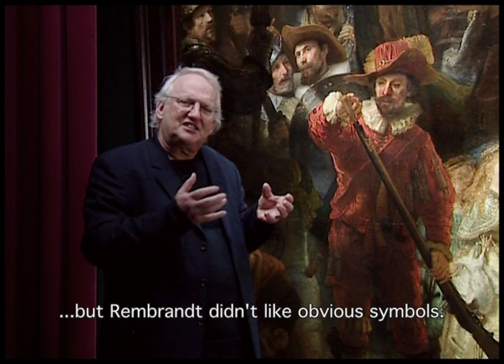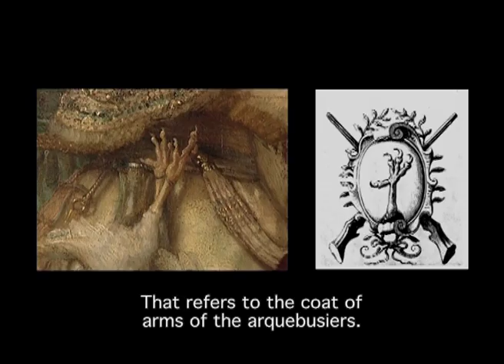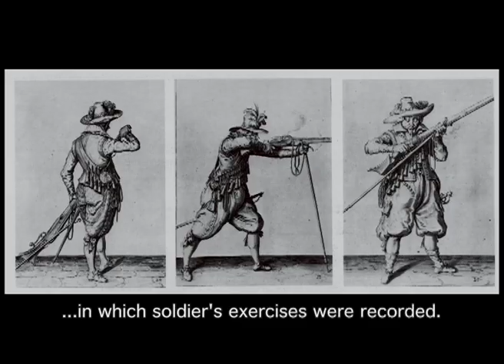The Night Watch by Rembrandt van Rijn, Ernst van de Wetering